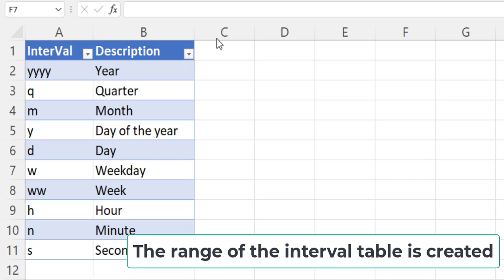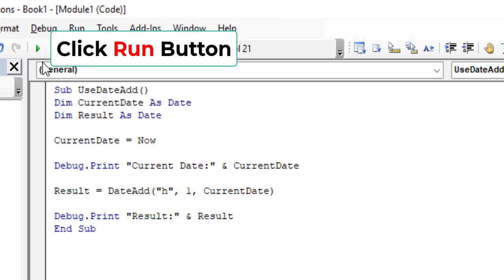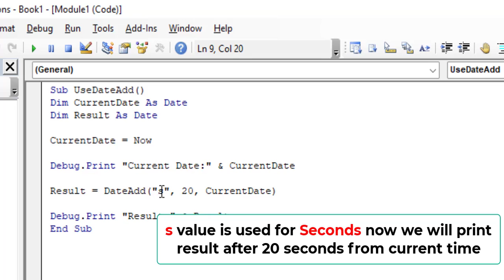How to use DateAdd Function in Excel VBA - Excel Avon